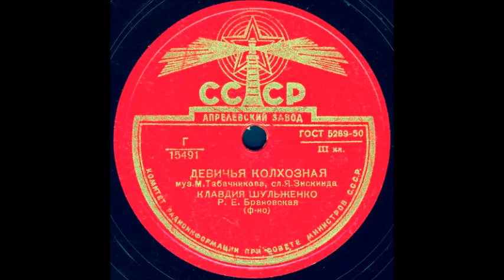ДЕВИЧЬЯ КОЛХОЗНАЯ муз. М. Табачникова, сл. Я. Маркович Зискинда, исп. КЛАВДИЯ ШУЛЬЖЕНКО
ДЕВИЧЬЯ КОЛХОЗНАЯ муз. М. Табачникова, сл. Я. Маркович Зискинда, исп. КЛАВДИЯ ШУЛЬЖЕНКО, Р. Е. Брановская (ф-но)